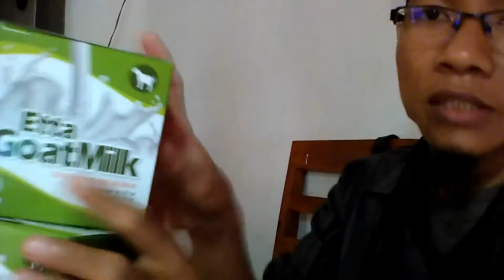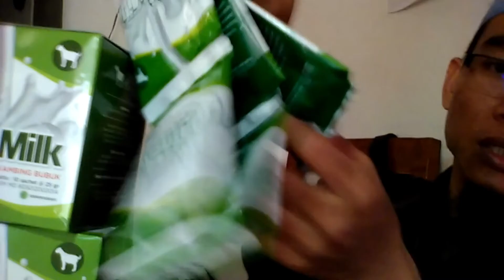Jual Susu Kambing Etawa Murni untuk Bayi Kepanjen Order: 081282707458